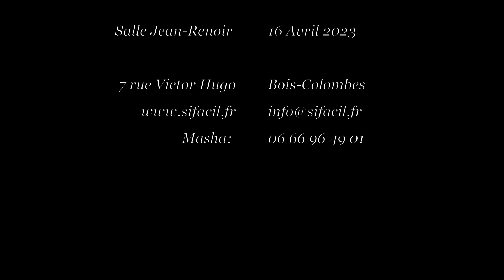O. Getalova : Le matin dans la forêt (Taline)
Concert de l'école Si FaCiL' La Musique à la salle Jean-Renoir de Bois-Colombes le 16 avril 2023